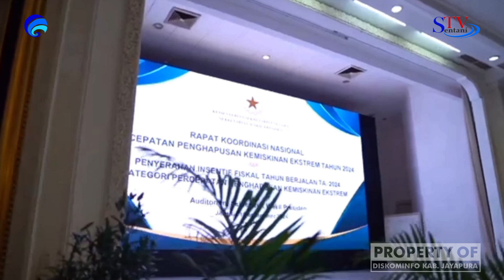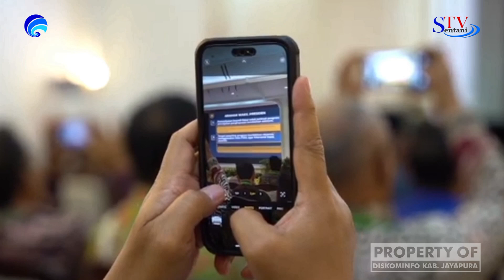PJ BUPATI JAYAPURA TERIMA INSENTIF KEMISKINAN EKSTREM UNTUK PERCEPATAN PENURUNAN KEMISKINAN EKSTREM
wakil presiden ma'ruf amin memberikan insentif fiskal kepada pemerintah kabupaten jayapura berupabantuan penghapusan kemiskinan ekstrem 5,6 miliar.